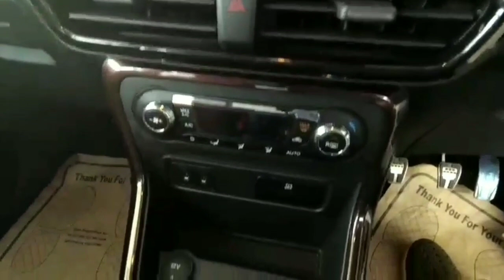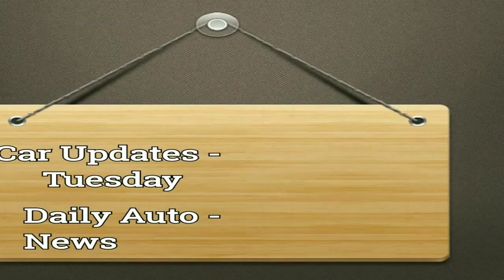2019 Ford Ecosport Thunder Edition Canyon Ridge Colour Walkaround Video With Music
Here is a Walkaround Video of 2019 Ford Ecosport Thunder Edition in Canyon Ridge colour.

" Keep Motoring "